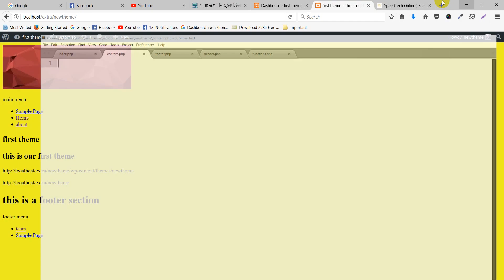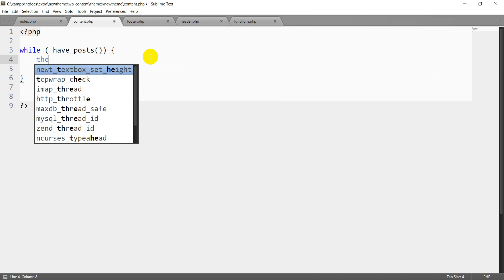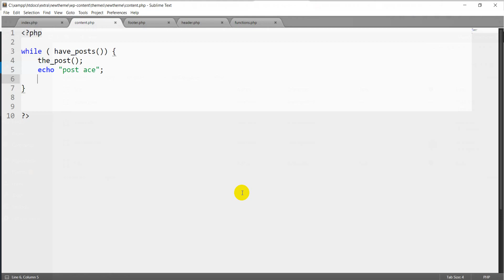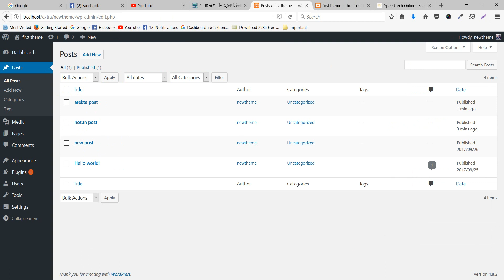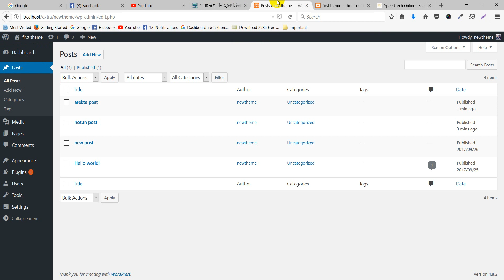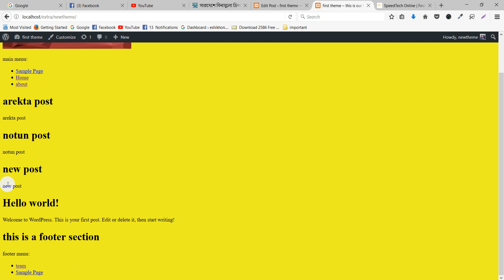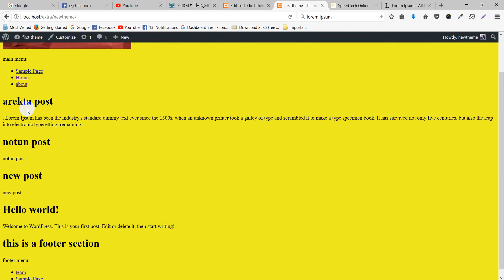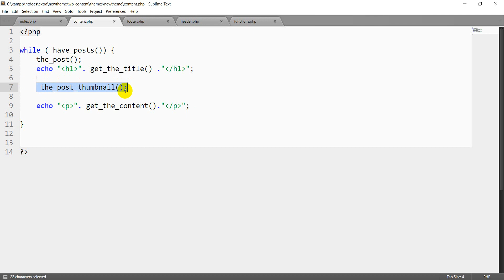Wordpress Theme Development Tutorial Step by Step Video – Part 15 - Wordpress Bangla Tutorial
Wordpress Theme Development Tutorial Step by Step Video – Part 15 :

About this wordpress theme development tutorial :
Wordpress theme development involves using HTML, CSS, PHP and JavaScript to build dynamic Wordpress sites. In this course we start with a basic theme development and walk through all of the wordpress tutorial steps for converting it into a full Wordpress theme. As a result after completion of this bangla tutorial students should be able to build their own custom Wordpress themes.

What you will learn with this theme development tutorial ?
( wordpress tutorial for beginners to advanced )

1) Wordpress themes template hierarchy
2) The loop and common functions
3) Set up widget and menu areas
4) Set up custom field and CMB2
5) Set up page template
6) Set up search form
7) Set up search page
8) Set up 404 page
9) Set up header & footer
10) Set up side bar
and more customization

Starting  Theme Development For a WordPress Theme :

In this stage we go over how to setup the basic files you will need to create a WordPress themes. We talk about the template hierarchy as well as how to add meta data to and activate a new custom theme.

1 ) WordPress Theme Development Tutorial Overview :

 In this introductory video we introduce our project of taking a static HTML,CSS, and JS site and converting it into a working WordPress themes.
2) Where WordPress Themes Live

3) The WordPress Template Hierarchy

4) Setting Up A WordPress Theme Folder

5) Activating a WordPress Theme

 More about this wordpress theme development tutorial :

As you work through this course, think about a real world site that you may be able to code out as your own custom WordPress theme.

You can either start with a new static template, an existing site designs that you want to duplicate or redesign, or even create a new theme completely.

Working with CSS and JS in WordPress Themes :

In this stage we go over how to properly link to and setup CSS and JavaScript files for a WordPress theme.

WordPress Header and Footer Templates :

In this stage we go over the basics of how to setup header and footer files, what WordPress code you need to include in your templates, and how to port over static template content into the WordPress templates.

The WordPress Loop :

In this stage we go over the WordPress Loop, the primary block of code that controls displaying content on most WordPress pages.

 Set Up Page Templates in WordPress :

In this stage we go over working with the common templates used for displaying pages in WordPress. By the end of this stage you should have the basic static page templates setup for our site.

Set Up WordPress Navigation :
In this tutorial we go over how to work with the wp_nav_menu function for adding custom menu functionality to your themes.

Custom Post Type Templates in WordPress :

In this stage we go over an approach for coding formats for custom post types. This is an imperative advance for working with WordPress site that need to utilize custom post types.

Adding a Blog to a WordPress Theme :

In this wordpress theme development tutorial we go over the formats required so as to add a blog area to your webpage along with an adaptable blog archive page. Before the finish of this stage we will have a completely working, working online on our wordpress sites.

Custom Homepage Templates in WordPress Bangla Tutorial:

In this tutorial template we go over the front-page.php and home.php templates for creating custom homepages in WordPress.

Finishing Your WordPress Theme Development Tutorial :

 In this video we discuss including widget areas, utilizing shortcodes and testing your WordPress theme. Before the finish of the stage you ought to be good to go to dispatch your new topic and proceed with your WordPress tutorial.

Our Concern Project :
Shoes Online Shopping Guide :